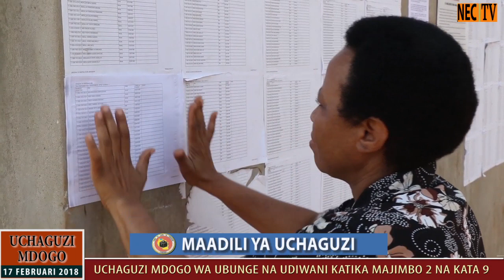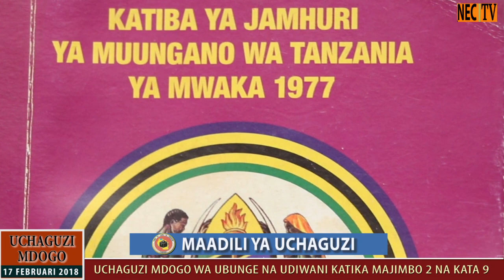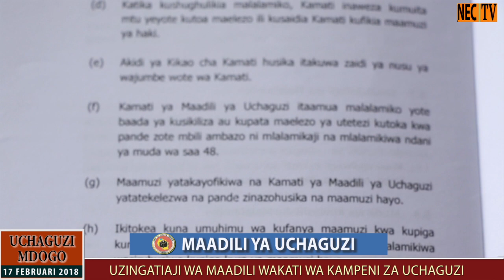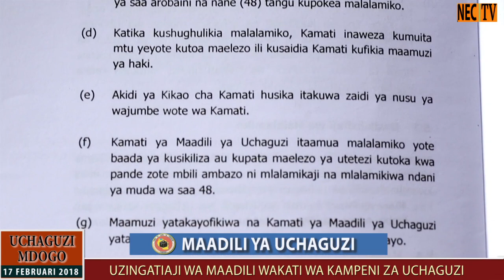MARUFUKU KUCHANA PICHA ZA WAGOMBEA,VURUGU NA MATUMIZI YA LUGHA ZA KUUDHI/MATUSI WAKATI WA KAMPENI.